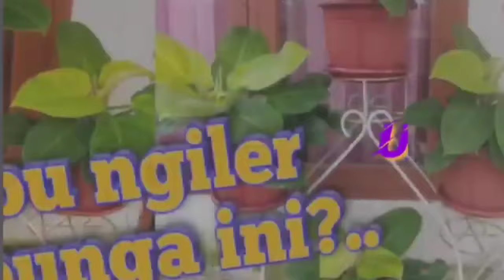Philodendrum Monster yang paling murah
Memberikan edukasi tentang memperbanyak bunga Philodendrum Monster, dengan gamang dan mudah.